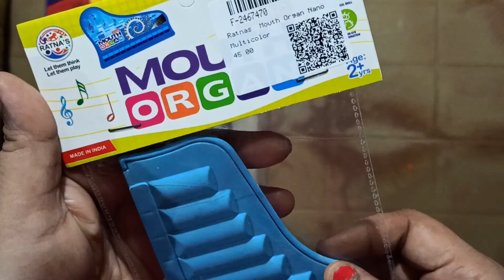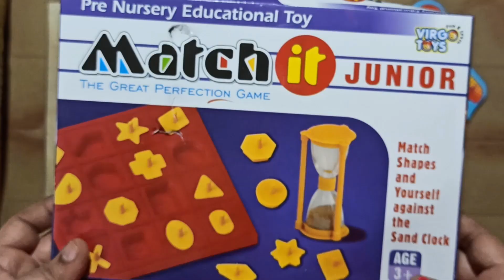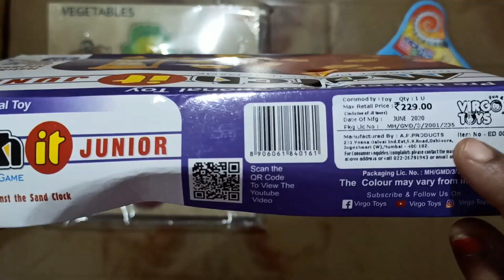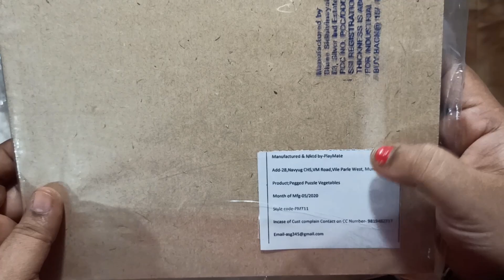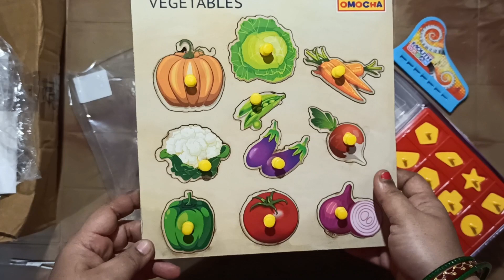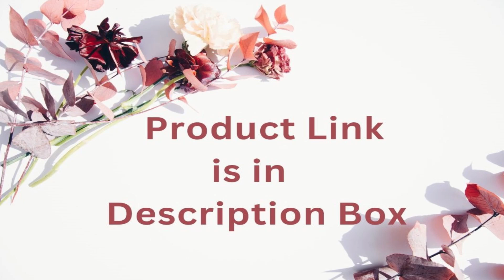Firstcry Haul Best Learning Toys For Kids || Educational Toys Review For Kids | Firstcry Shopping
Product Link --- mouth organ
shape puzzle
wooden vegetable puzzle

अस्वीकरण: इस चैनल और इसके वीडियो में दी गई सभी जानकारी केवल सामान्य उद्देश्यों के लिए है और इसे पेशेवर सलाह नहीं माना जाना चाहिए। मैं प्रत्येक और हर चीज के बारे में सही, विशिष्ट, मान्य विस्तृत जानकारी प्रदान करने की कोशिश कर रहा हूं। किसी भी उत्पाद की कोशिश या परीक्षण करने से पहले अपने डॉक्टर से परामर्श करें या उत्पाद बॉक्स पर दिए गए उत्पाद विवरण के बारे में पढ़ें। हमारे चैनल में प्रकाशित सभी सामग्री हमारी रचनात्मकता और स्व-परीक्षण है .